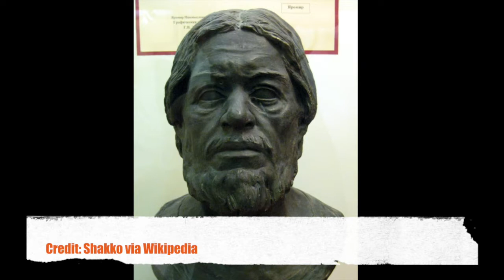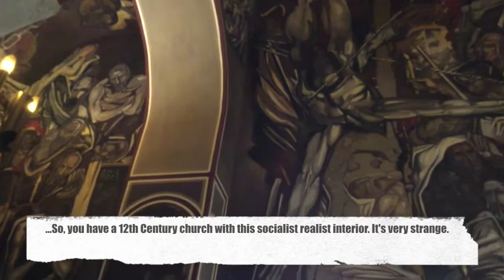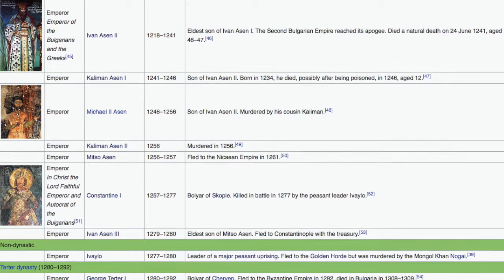A Crash Course in Bulgarian History #4: The Second Bulgarian Empire & The Uprising of Ivaylo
The First Bulgarian Empire fell, the Second Bulgarian Empire rose, the Second Bulgaria fell...

Empires rise and empires fall. In meantime, there are some really interesting people and places to talk about -- as well as some important questions.

How was a peasant farmer able to take the throne from an emperor? How did a general become an emperor without a coup? And what can learn from Bulgaria's past that we can apply to Bulgaria's -- or the world's -- present?